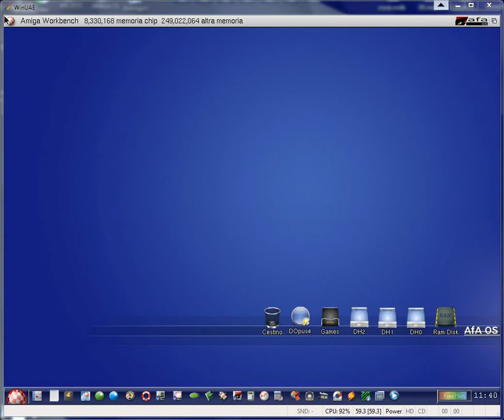AMiGA: Afa OS BootSound